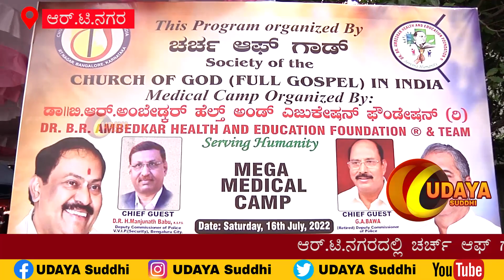ಚರ್ಚ್ ಆಫ್ ಗಾಡ್ ಮತ್ತು ಡಾ.ಬಿ.ಆರ್.ಅಂಬೇಡ್ಕರ್ ಹೆಲ್ತ್ ಅಂಡ್ಎಜುಕೇಷನ್ ಫೌಂಡೇಷನ್ ಸಹಯೋಗದೊಂದಿಗೆಮೇಘಾ ವೈದ್ಯಕೀಯಶಿಬಿರ